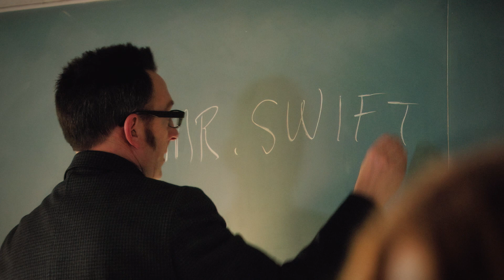Person of Interest 2x11 Unreleased Soundtrack - Mr. Swift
At the start of the episode, Finch takes on the role of Reese due to him being in Rikers. And this time he chooses to go with name "Swift". After the introduction class, Mr. Swift begins his investigation. That's when we hear this forgotten piece. Uploaded this at someone's request.
P.S.: There is nothing I can do about the initial conversation between Finch and Caleb and ambient noises